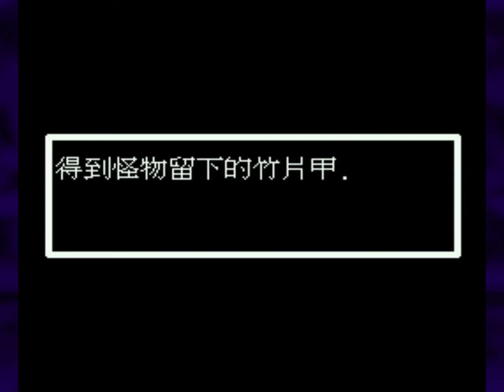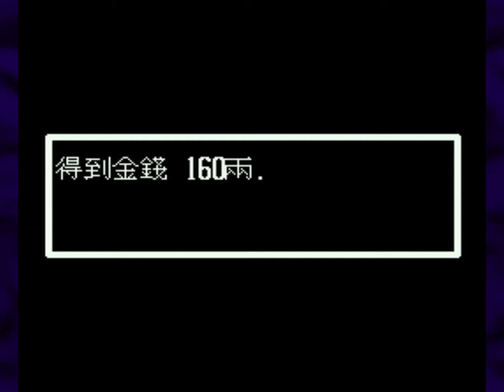Investiture of the Gods NES Part 9 — Yay, impossible bosses!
The Investiture of the Gods is a 16th-century Chinese novel and one of the major vernacular Chinese works in the gods-and-demons (shenmo) genre written during the Ming dynasty. This... is a bootleg NES game based on it. Yay? dc's along for live translation!